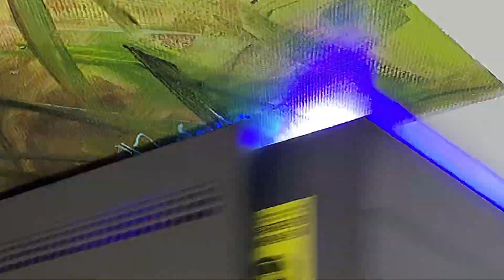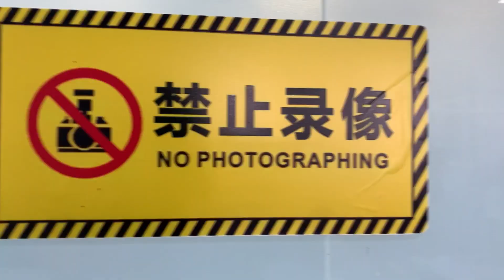Город Русских Художников. Май йо